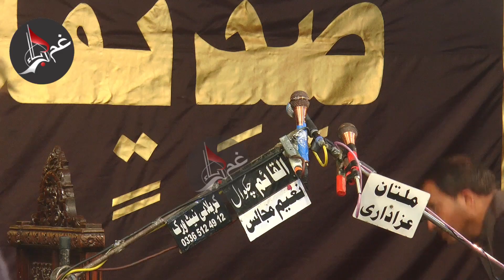Zakir Ali Naqi Kang Majlis Aza Tralai Kalan Islamabad 3 Jamdi Ul Sani